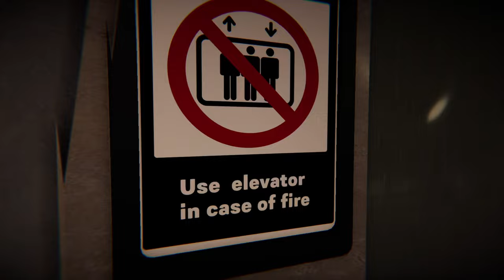Anomaly Hunting In A Liminal Hotel | Floor 9 (No Commentary - Winning Run)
In Floor 9, you find yourself trapped in a mysterious hotel known as "Hotel Liminal." To escape, you must identify anomalies on each floor. These anomalies can be anywhere - on the ground, in paintings, or even right in front of your eyes.